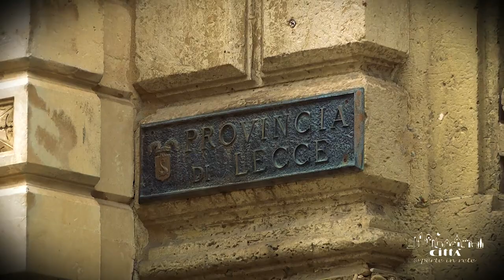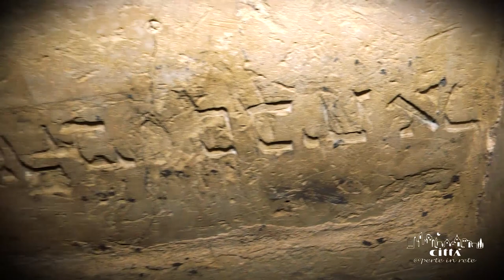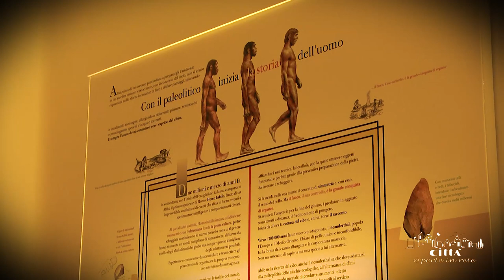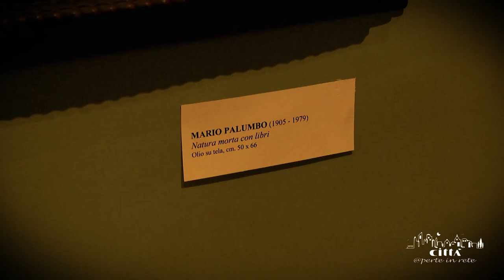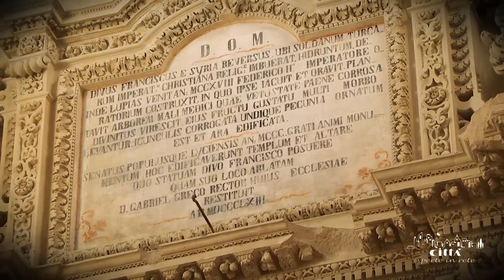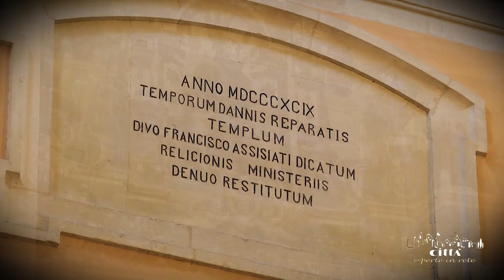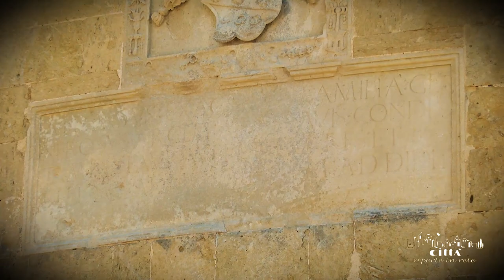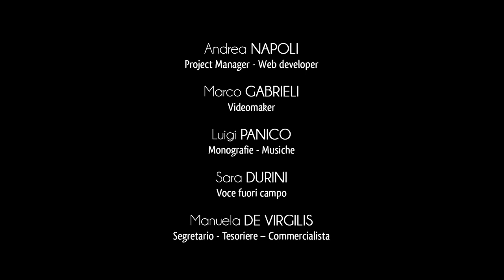Provincia de Lecce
La provincia de Lecce es la más oriental de Italia y ocupa el extremo sur de Puglia.
Junto con algunas de las provincias de Brindisi y Taranto, ahora forma la región geográfica de Salento, una vez llamada Terra d'Otranto.
Las playas de la provincia, ahora un destino para los turistas italianos y extranjeros, se caracterizan por arena fina y dorada, mientras que los altos acantilados con vistas al mar le permiten admirar paisajes impresionantes y disfrutar de los aromas del Mediterráneo.
Los muros de piedra seca, las pajare y las granjas colorean el paisaje      rural y realzan la especificidad del territorio, donde la piedra siempre se ha considerado el elemento principal de la construcción.